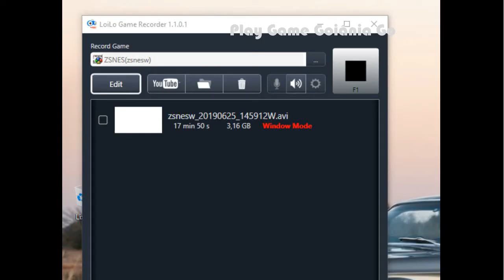International Superstar Soccer Brasil vs Colômbia gameplay